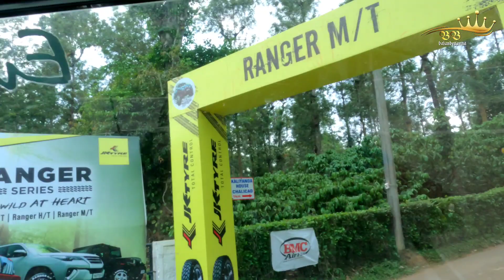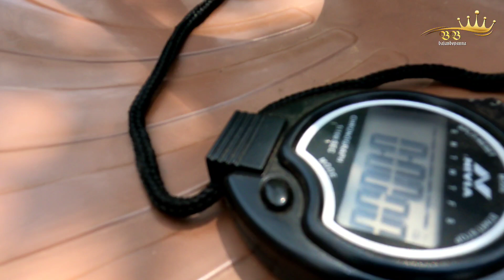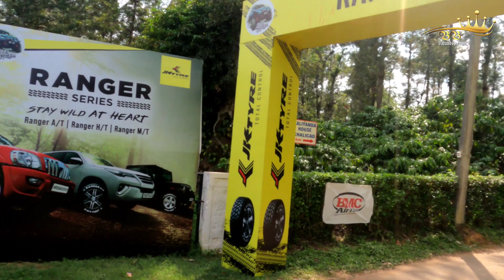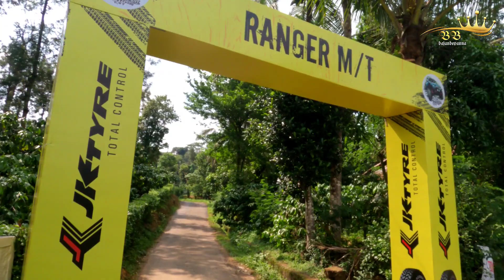4 X 4 Jeep Off Roading | River Crossing | Racing Pioneers of Kodagu